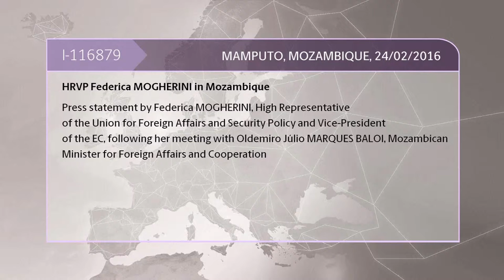Press statement by the HRVP after meeting with Mozambican Foreign Minister MARQUES BALOI